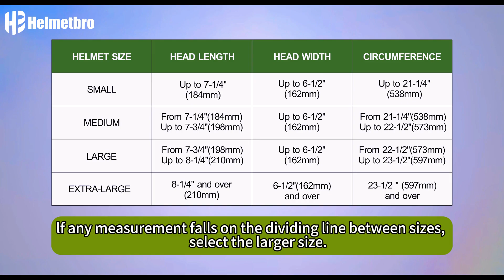Helmetbro helps you choose the most suitable ballistic helmet size